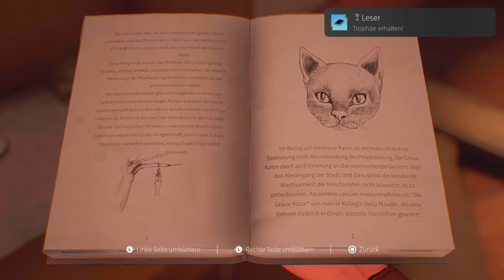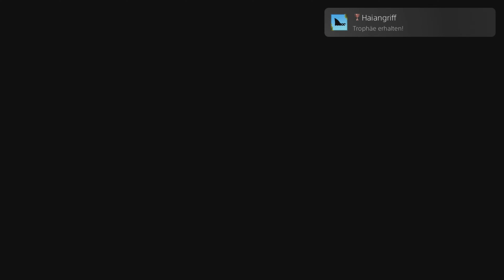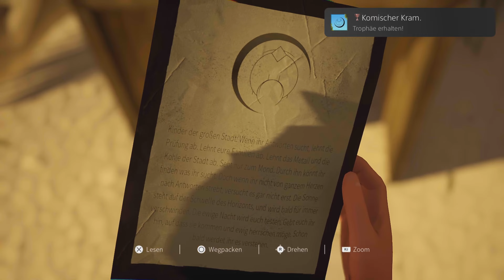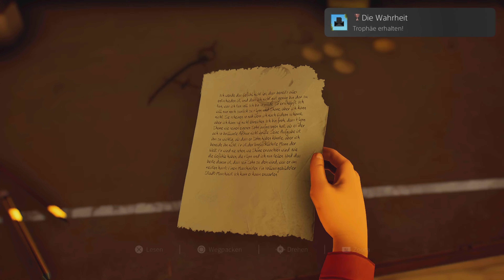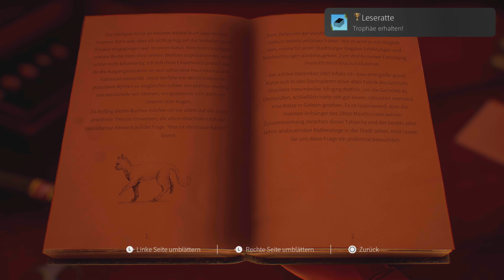Hazel Sky | Alle Trophäen | PS4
0:00 Intro
0:10 #01 Leser
0:24 #02 Erster von vielen
0:37 #03 Wie viele noch?
0:51 #04 Erste Saite
1:05 #05 Erster Versuch
1:19 #06 Lauf, Shane, lauf!
1:32 #07 Halb Maschinist, halb Fisch.
1:46 #08 Haiangriff
2:00 #09 Komischer Kram.
2:13 #10 Fischvernichtung.
2:27 #11 interessant
2:41 #12 Gesetzesbrecher
2:55 #13 Schnapp sie dir alle!
3:08 #14 Zweiter Versuch
3:22 #15 Die Wahrheit
3:36 #16 Wohlgenährt
3:50 #17 Sammelkönig
4:04 #18 Leseratte
4:18 #19 Wie kommt man in die Carnegie Hall?
4:31 #20 Rucksack ausgestattet
4:45 #21 Das wars’s!
4:59 #22 Endlich Maschinist...?
5:13 #23 Wohin als nächstes?
5:26 #24/25 (Platin) | Was bedeutet das / Endlich Maschinist! (Platin)
5:39 Outro